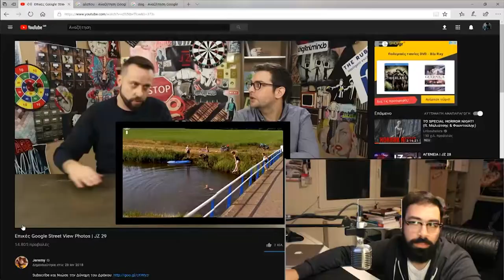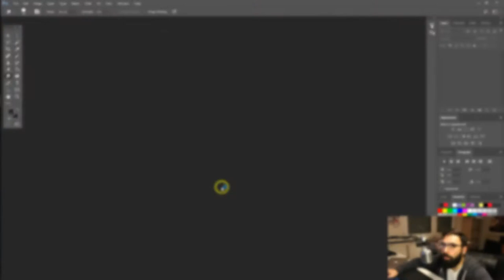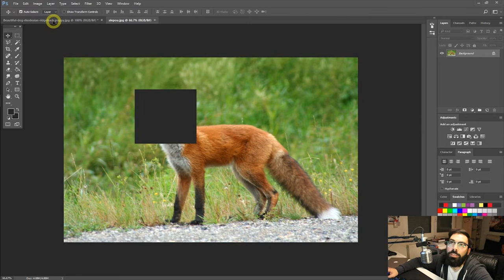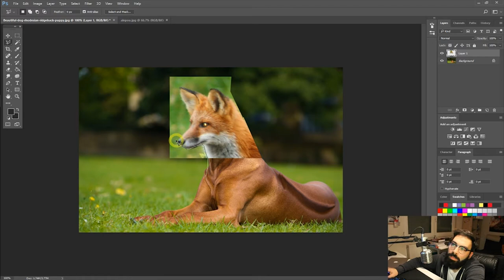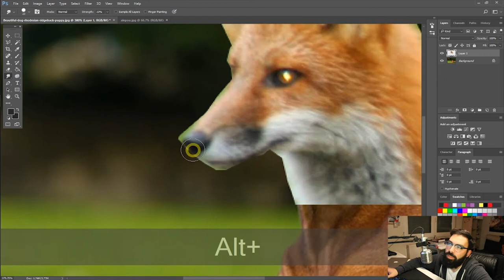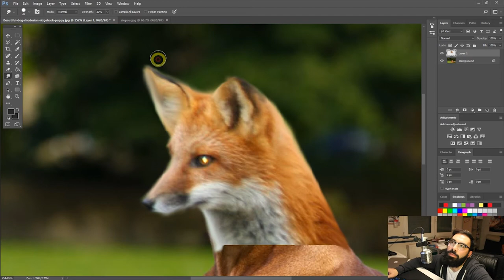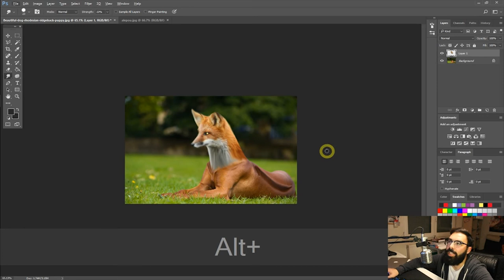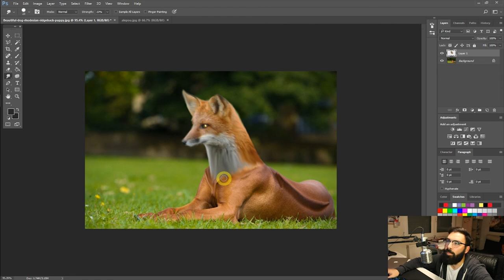Έτσι για το yolo #1 (Φτιάχνοντας Σκυλαρεπού)